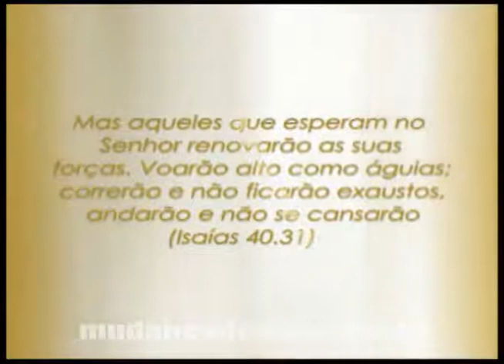Palavra de Vida e Fé - Tome a direção certa.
Bispa Cleo fala sobre:Tome a direção certa.
16/01/2012